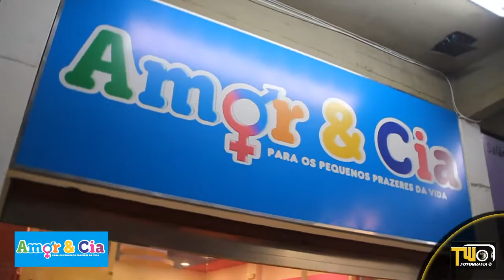TW FOTOGRAFIA - AMOR & CIA